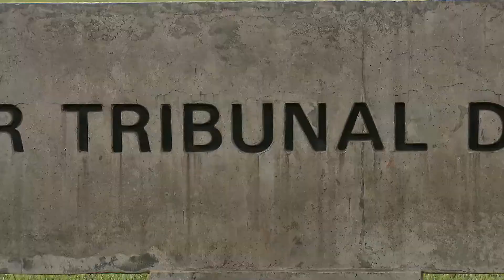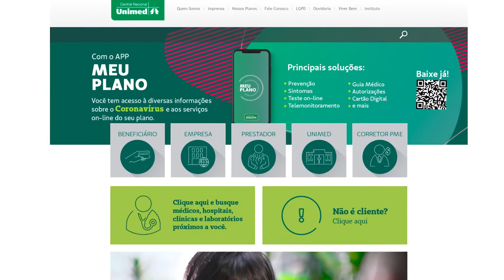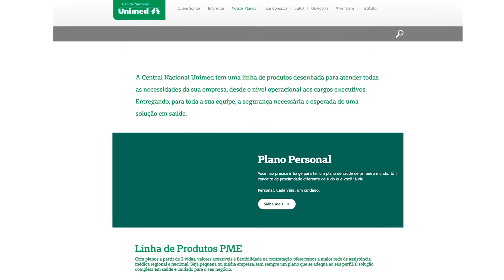CDC impõe que beneficiários tenham alternativa para manter assistência de plano de saúde coletivo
​Ao analisar ação de anulação de rescisão de contrato de plano de saúde coletivo empresarial, a Terceira Turma do Superior Tribunal de Justiça (STJ) decidiu que a operadora que optar pela não renovação do contrato com a pessoa jurídica a que estão vinculados os beneficiários não tem a obrigação de mantê-los em plano individual ou familiar quando não existir essa opção em sua carteira de serviços.

REsp 1895321